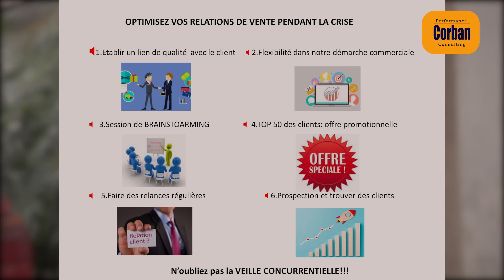Comment booster ses ventes en période difficile ? 🤔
Pour vous aider, voici quelques astuces qui s'avèrent être efficace pour optimiser votre vente. 👌

Bon visionnage ☺